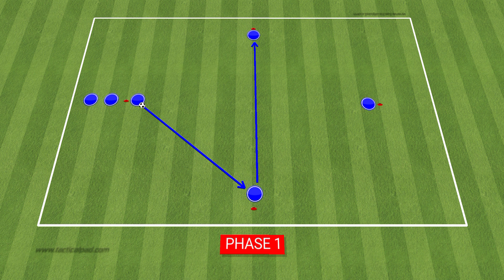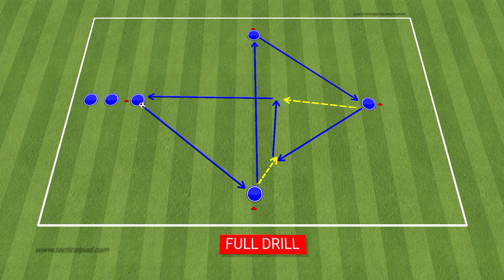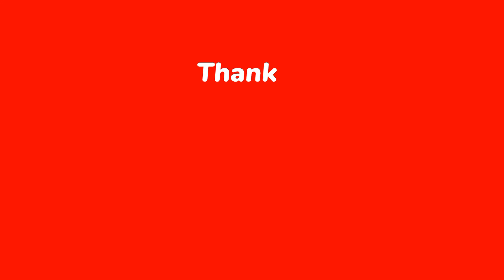Precise passing exercise!